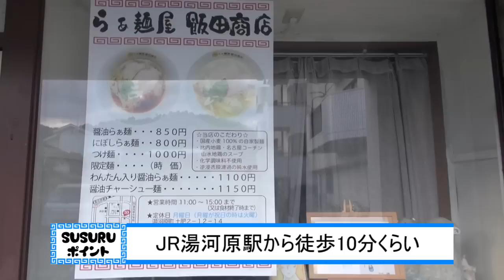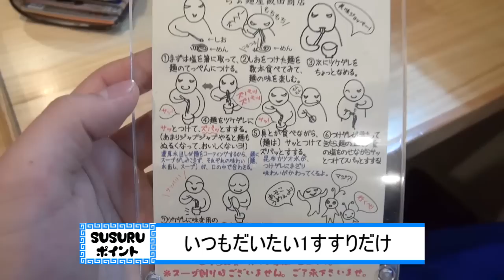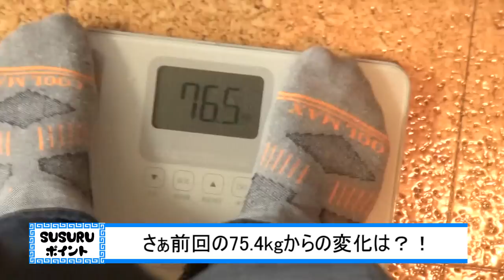【ラーメン】メディア多数出演！ラーメン屋も通う、醤油ワンタン麺とつけ麺をすする らぁ麺屋 飯田商店 湯河原【Ramen 飯テロ】SUSURU TV.第480回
今回は　らぁ麺屋 飯田商店　さん
メディアにも多数出演する伝説のラーメン店！
ラーメン屋の店主たちも通うそうです！
2杯すすっても、もっとすすりたいくらいでした！

■SUSURUラーメンTシャツ！！■
在庫なくなり次第、販売終了です！！

■業務連絡■
まで！